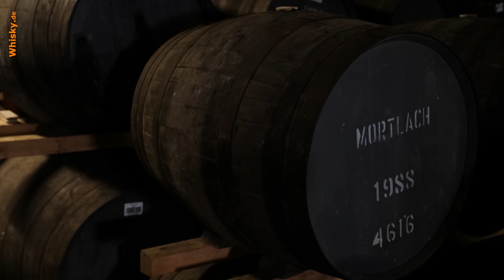Mortlach Brennerei Besichtigung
Zeitstempel:
00:00 Einführung
01:34 Geschichte
04:53 Wasser
05:47 Produktionshalle
07:28 Fermentieren
08:59 Destillation
12:53 Worm Tubs
13:45 Fasslagerung
14:59 Interview & Verkostung